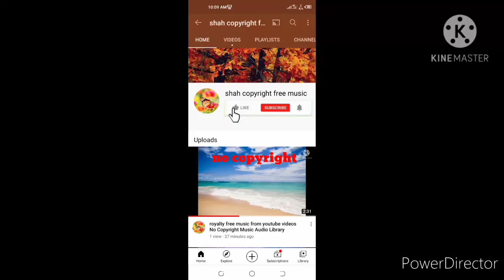without copyright free background music from youtube videos audio library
Audio Library Free Background Music From YouTube Videos vlog Videos Gaming Videos No Copyright Music background best sound without copyright copyright free